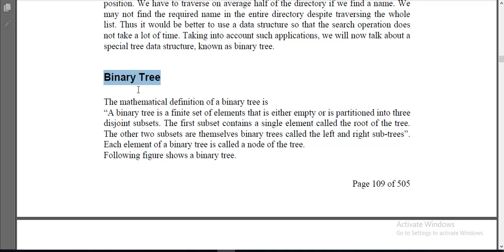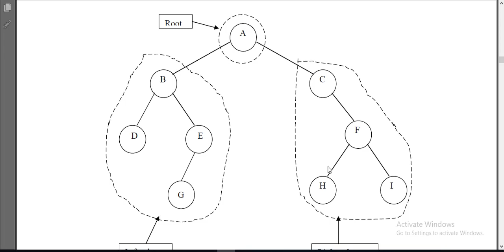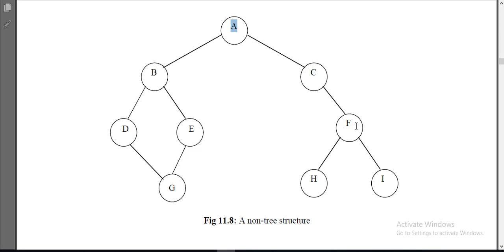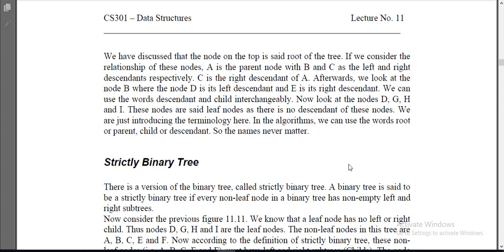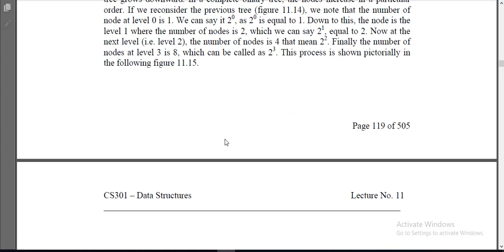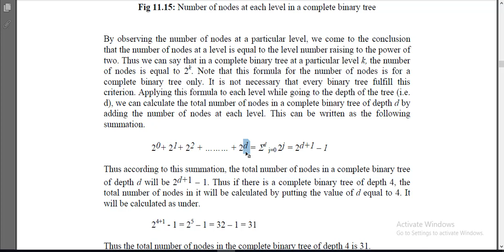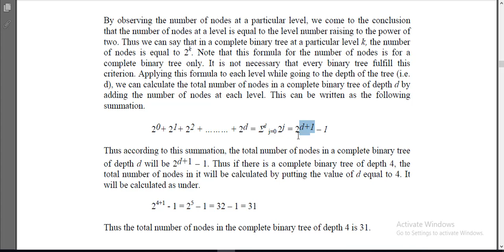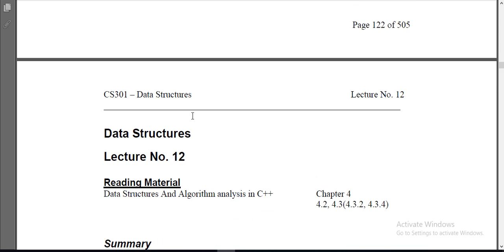virtual University CS301 Data Structure Lecture 11 | Tree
Data Structure is one of the important subject in Computer Science
in this series i can explain data structure, the flow of content according to Virtual University CS301 Course code and in Short lecture form